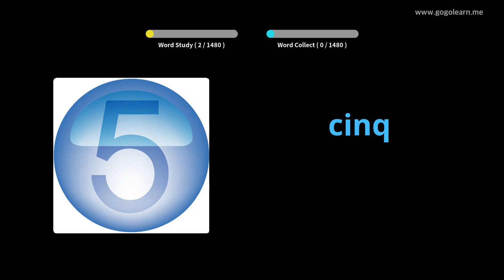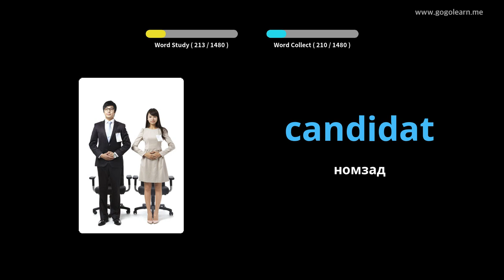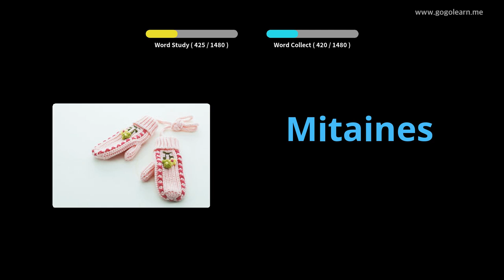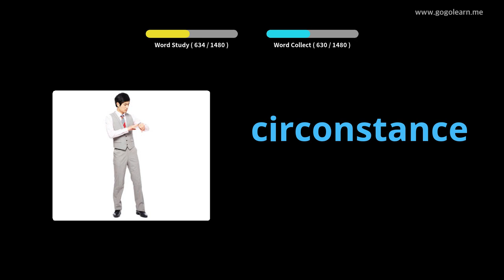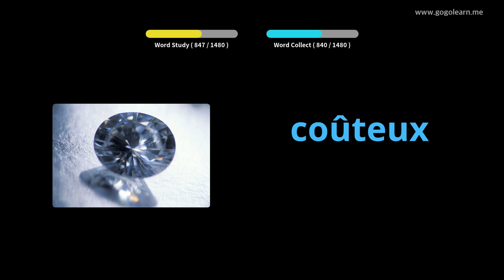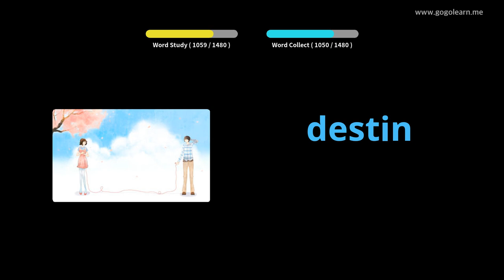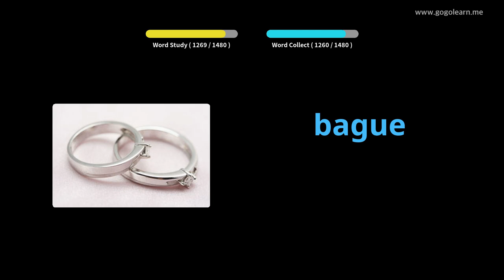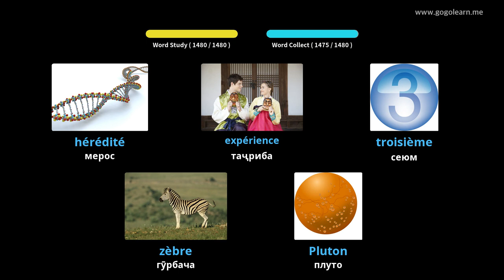Асосҳои луғати фаронсавӣ |Golearn